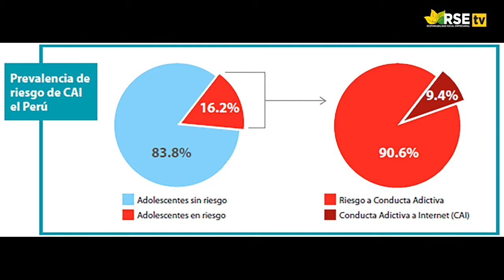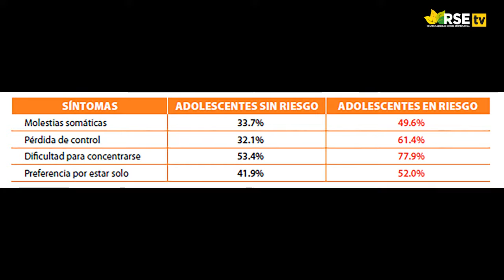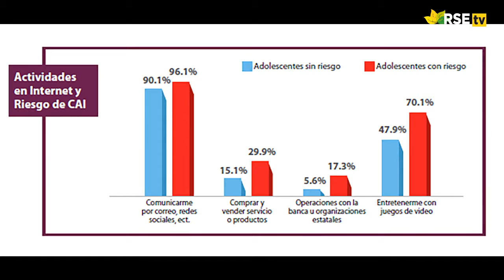ENTREVISTA A MARÍA INÉS MIRO QUESADA, RESPONSABLE DE EJECUCIÓN DE PROYECTOS DE FUNDACIÓN MAPFRE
Un estudio de Fundación MAPFRE revela que un 53% de estos menores tiene problemas de salud mental como hiperactividad y/o síntomas depresivos. Hombres presentan un riesgo más alto que mujeres. Fundación MAPFRE hoy busca promover un uso saludable de Internet y las nuevas tecnologías en el Perú con el fin de que puedan ser aprovechadas al máximo de su potencial.

De acuerdo a un reciente estudio de Fundación MAPFRE, un 16.2% de adolescentes peruanos usa Internet en exceso y está en riesgo de desarrollar una conducta adictiva como la que se podría generar hacia las drogas o el alcohol, y uno de cada cien ya es adicto. Este promedio es incluso más alto que el de Europa, donde el grupo en riesgo representa el 13.9%. Los síntomas de los adolescentes en riesgo incluyen indicadores visibles como descuido personal y  bajo rendimiento escolar; sin embargo, son aun más preocupantes los problemas psicológicos que acarrea este comportamiento.